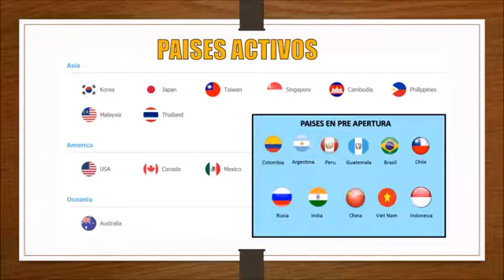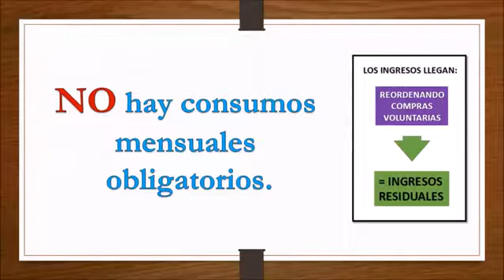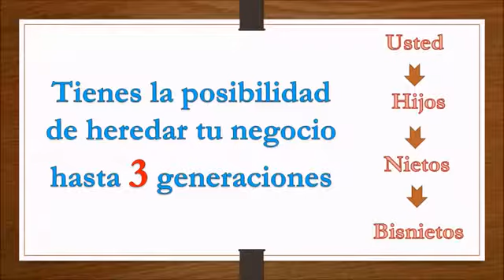TOMA ACCIÓN YA! Y ÚNETE A ESTA OPORTUNIDAD ATOMY